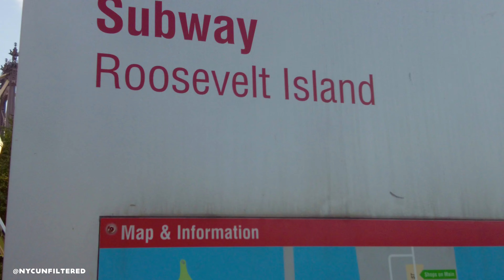New York Walk - Queensboro Bridge (Manhattan) view from Roosevelt Island (July 2022)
Walking Tour New York   Queensboro Bridge view from Roosevelt Island  July 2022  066

Watch New York as you've never seen before. Join me as I walk the streets of NYC, meeting locals and experiencing the vibe of the city. We'll show you what it's like to live in NYC, so come with me on this New York City walking tour and enjoy the view!
@NYCUnfiltered Life Channel is the most real NYC channel. We bring you raw life from New York City. Join us for a virtual tour of the city with video footage from all corners of the Big Apple!
If you're looking to explore the Big Apple, then settle in with us! Our local tours, videos of NYC life on New York City travel will show you all the coolest of the city.